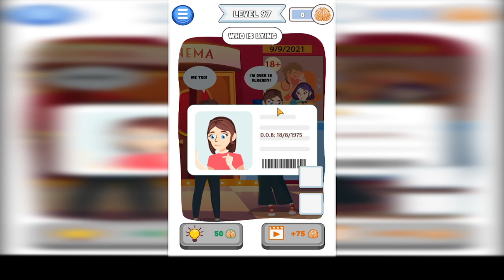Brain Puzzle - Tricky Test 50-100 / Головоломка - хитрый тест 50-100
Brain Puzzle - Tricky Test  - это увлекательная бесплатная игра-головоломка с серией сложных головоломок и различными головоломками, которые бросают вызов вашему разуму😝. Он оценивает вашу способность логического мышления, рефлексы, точность, память и творческие способности. Не отвечайте на квесты ❌ обычным образом, если не хотите, чтобы вас обманули. Решение подрывает нормальное мышление - это самое интересное в этой викторине. Предлагаем вам новый игровой опыт с креативным мышлением и абсурдными решениями.

🕵️ ОСОБЕННОСТИ ИГРЫ
⚈ Совершенно невообразимый игровой процесс
⚈ Легкий и простой, но юмористический игровой процесс
⚈ Забавный звук и остроумные игровые эффекты
⚈ Неожиданные игровые ответы

🍀 Как играть 🍀
Правила игры очень простые. Вам просто нужно пальцем коснуться, щелкнуть, провести пальцем или даже встряхнуть телефон, чтобы найти правильный ответ.
Это может быть вопрос поиска различий, сокрытия объектов, поиска слов и других интеллектуальных игр ... Ответ, вероятно, вас удивит!
Пазлы будут располагаться от очень простого к очень сложному. Пожалуйста, успокойся, чтобы пройти!

Игры с мышлением позволяют людям практиковать свои умственные и когнитивные навыки, улучшать память и заставлять бегать бесплатно. Независимо от вашего возраста, вы можете играть в эту головоломку: хитрые головоломки и тренировать свой мозг, чтобы он работал лучше.

Welcome to Brain Puzzle - Tricky Test - top fun thinking and brain up games! Many tricky and funny puzzles are waiting for you. You have entered a funny world that can make your mind explode and free from common frameworks! Let's test your brain with Brain Up! 👌 🧠

Squid Challenge, Tricky Test is an addictive free tricky puzzle game with a series of tricky brain teasers and different riddles testing challenge your mind😝. It evaluates your logical think ability, reflexes, accuracy, memory and creativity. Do not answer the quests ❌ in the ordinary way if you don’t want to be tricked. The solution subverts normal thinking is the most interesting thing in this trivia game. We bring you a different game experience with creative thinking and absurd solution

The game rules are very simple. You just need to use your finger to touch, click, swipe, or even shake your phone to find the right answer.
It may be a question of finding differences, hiding objects, word finders and other mind games... The answer will probably surprise you!
The puzzles will be arranged from very easy to very difficult. Please calm down to pass!

Thinking games allow people to practice their mental and cognitive skills, improve their memory and keep them running for free. No matter your age, you can play this Brain Puzzle : Tricky Brain Teasers and train your brain to function better.

Download the FREE brain game on your device NOW and get started!